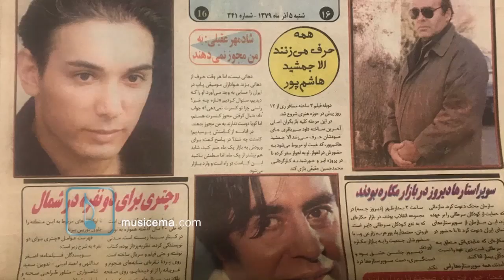ماجرای خواننده شدن شادمهر عقیلی از زبان فواد حجازی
غواد حجازی آهنگساز و نوازنده سرشناس موسیقی پاپ که اغلب او را به واسطه همکاری های موفقی که با علیرضا عصار داشته می شناسند از دورانی میگوید که شادمهر قصد خواننده شدن داشت